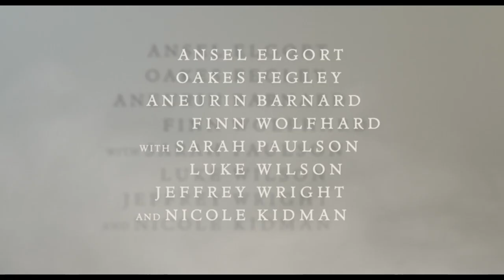The Goldfinch Trailer #1 (2019) | Movieclips Trailers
Check out the official The Goldfinch trailer starring Nicole Kidman!

US Release Date: September 13, 2019
Starring: Nicole Kidman, Sarah Paulson, Finn Wolfhard
Directed By: John Crowley
Synopsis: A boy in New York is taken in by a wealthy Upper East Side family after his mother is killed in a bombing at the Metropolitan Museum of Art.